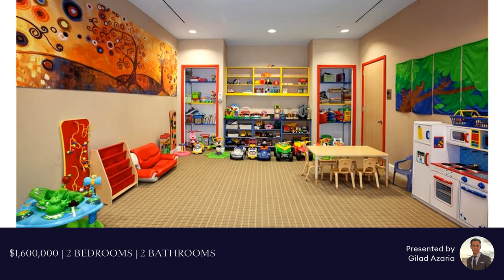120 Riverside Boulevard, 15D - NEW YORK, NY 10069 - Gilad Azaria - 06/22/21 - 20881477